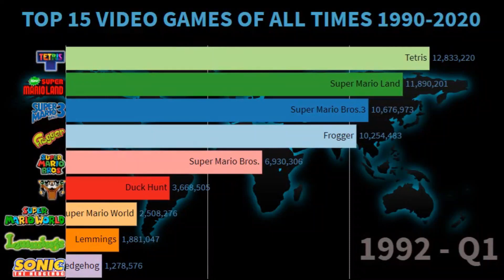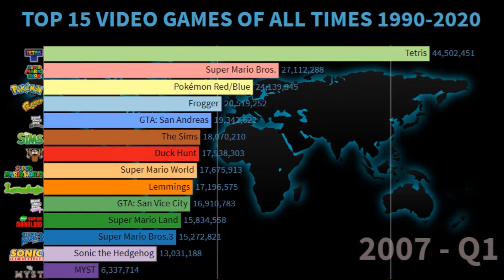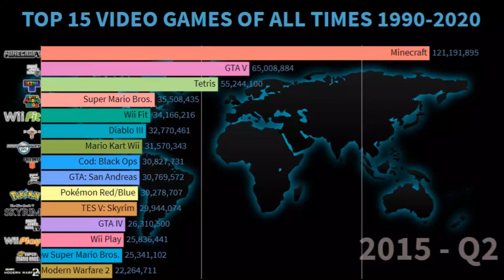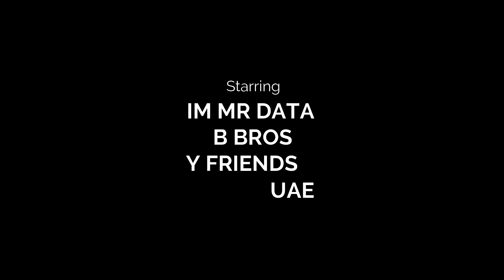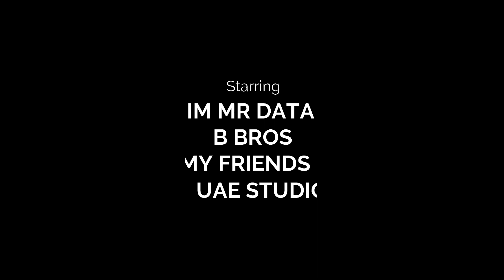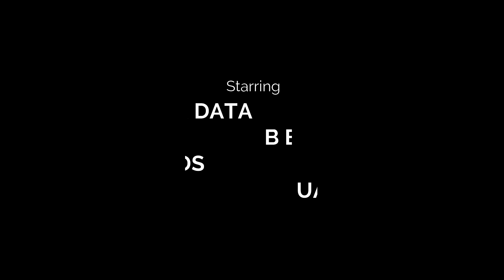Video Games: Best Video Games Ever 1991-2020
Welcome to " I'm Mr. Data" ..!!

In this video we have shown top Video Games: Best Video Games Ever 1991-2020  . Data has been gathered from multiple resources and then it has been put in racing bar chart.

Thanks for reading bro